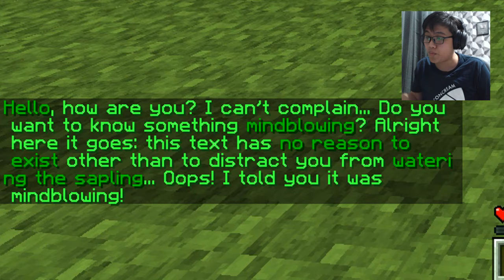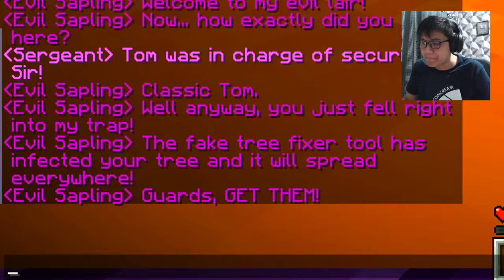BISAKAH KAMU MENANAM POHON INI?! - Minecraft Indonesia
FOLLOW INSTAGRAM : @BeaconCream
|           Baca ya! :D             |

Roblox
Roblox Indonesia
BeaconCream